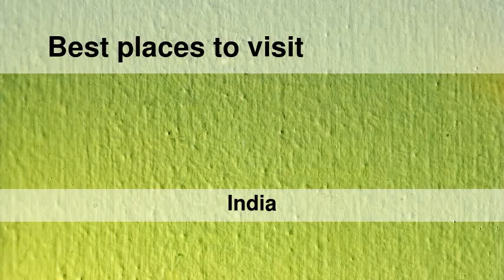Best places to visit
Best places to visit - Tankāra (India) Best places to visit - Slideshows from all over the world - City trips, nature pictures, etc.